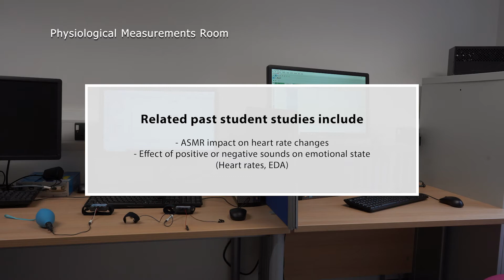Laboratory Tour: Department of Psychology